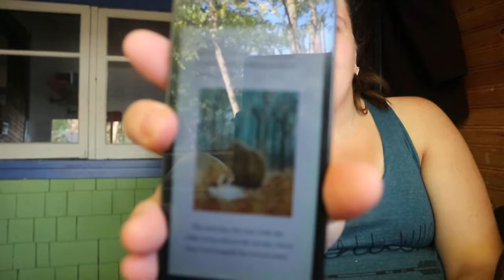Fairytales for Fearless Girls